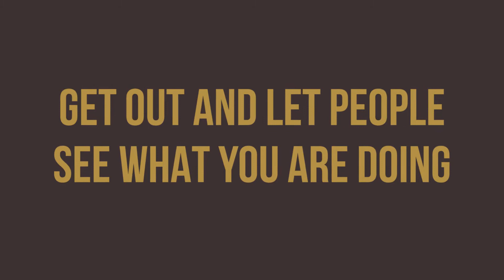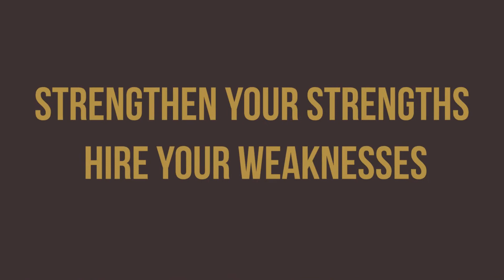How To Stop Perfectionism From Ruining Your Life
Did you know that perfection is equal to poverty? Do you want that in your life? In this video, I'm going to show you how to stop perfectionism from ruining your life.

Loral Langemeier

00:00 Intro & Summary
00:54 Who Decides If It Is Good Enough
02:44 What Two Words To Follow To Stop Perfectionism
03:53 How To Know Which Tasks To Delegate
05:20 How To Leverage Massive Efficiency
06:36 How Perfectionism Wasted More Than $300,000